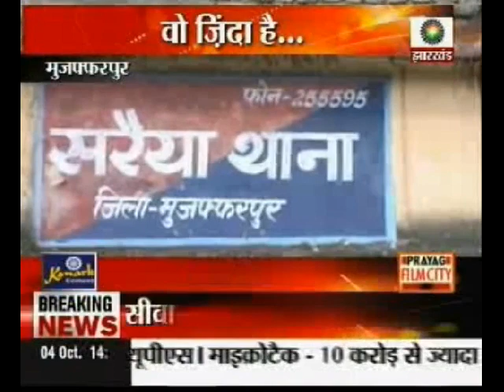वो ज़िंदा है....